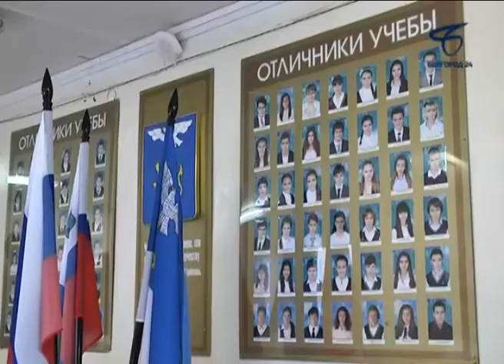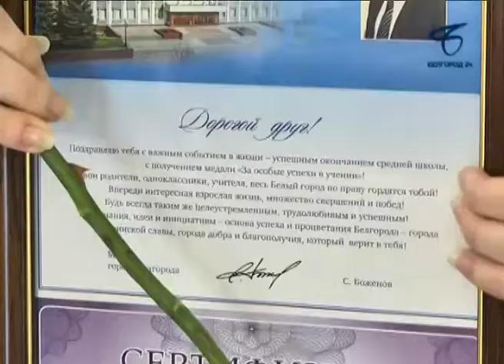Белгородских выпускников поздравили с успешным окончанием школы